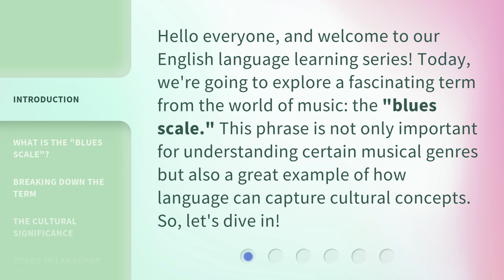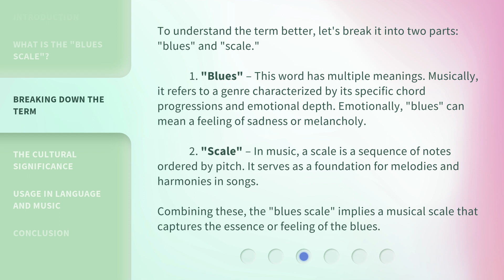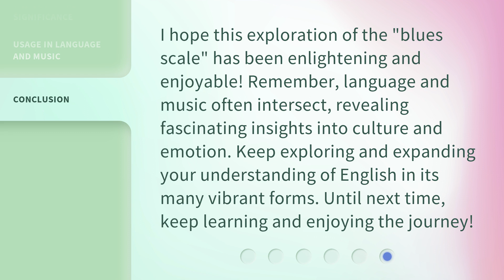Understanding the "Blues Scale" in Music and Language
Unveiling the Mysteries of the Blues Scale • Discover the fascinating world of the blues scale and its cultural significance in music. Explore its origins, unique characteristics, and how it captures the essence of the blues genre. Join us on this musical journey!

00:00 • Introduction - Understanding the "Blues Scale" in Music and Language
00:32 • What is the "Blues Scale"?
01:01 • Breaking Down the Term
01:46 • The Cultural Significance
02:11 • Usage in Language and Music